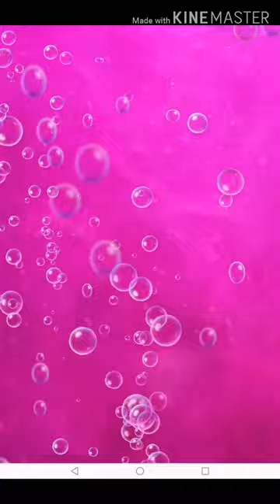CANDY CRUSH SODA - WIN SUPER HARD LEVEL